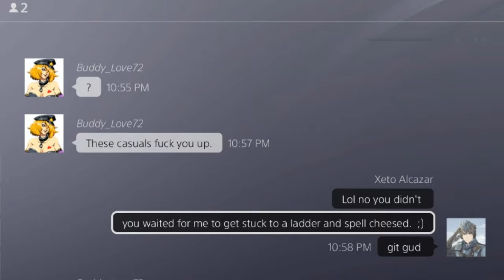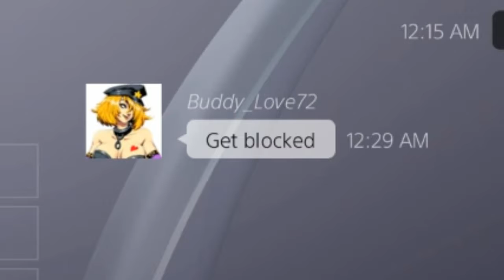Gank Souls 3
Idk, salt?